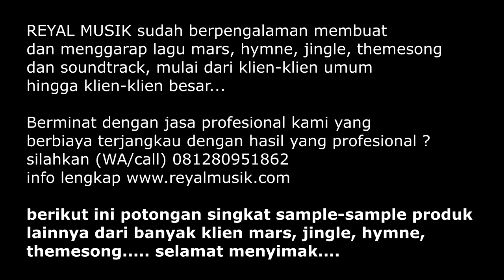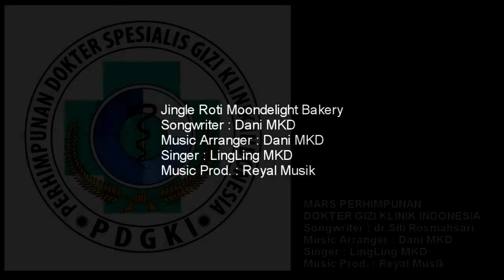Jingle Ayam Goreng Surasama, Jingle Jajanan, Makanan, Kuliner Indonesia - JASA PEMBUATAN JINGLE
jasa pembuatan jingle, mars, hymne, themesong, soundtrack, contoh lagu iklan jingle ayam goreng, jajanan, makanan, kuliner nusantara indonesia... salah satu jingle produksi reyal musik

* Song & Lyric : Imam

* Penata Musik (Music Arranger) : Dani MKD

* Singer : Reyal Musik Talent

* Music Prod. : Reyal Musik (*recorded / mixed / mastered by Dani MKD)

jika anda punya usaha di bidang kuliner, makanan, masakan, minuman maka sebaiknya anda memiliki jingle untuk usaha anda, usaha anda akan lebih mudah dikenali dan diingat via lagu jingle, memiliki lagu jingle akan membuat usaha anda lebih terlihat profesional dan untuk iklan promosi online juga akan sangat efektif

jika ingin mendengar lebih banyak lagi sample produk (portofolio) dari klien-klien jingle, mars, hymne, themesong lainnya, kunjungi link-link berikut ini ;

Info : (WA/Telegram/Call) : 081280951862